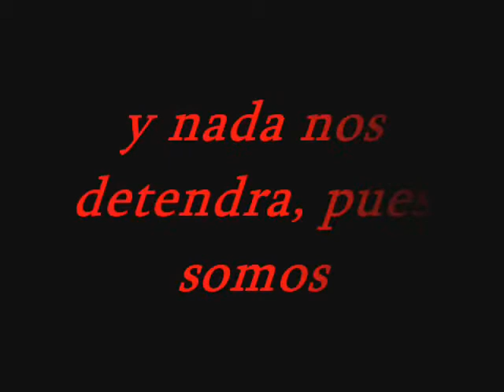Caraca's Parkour - The Arcans